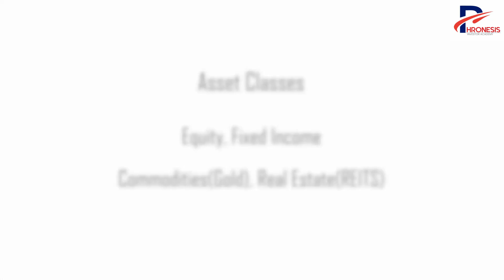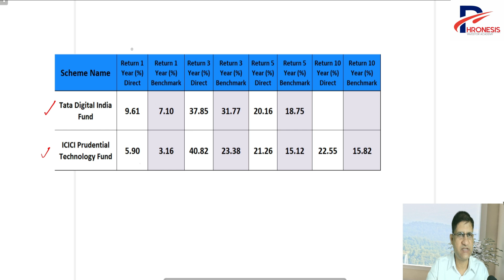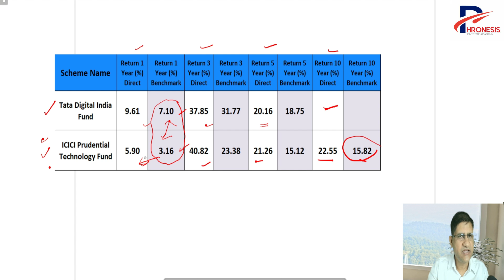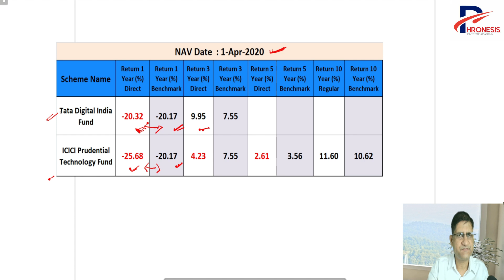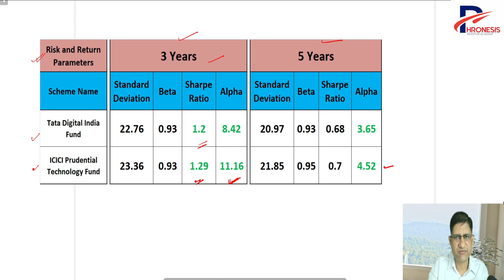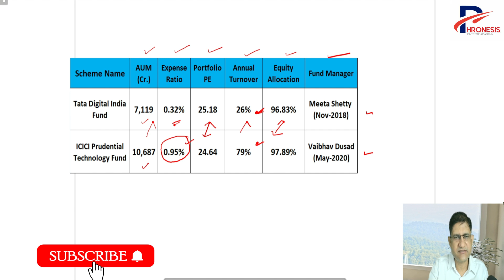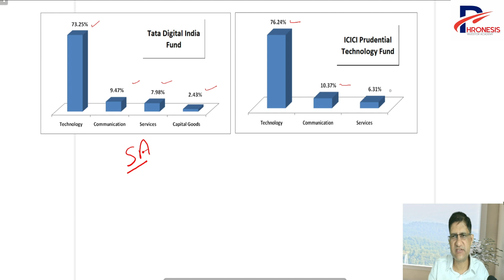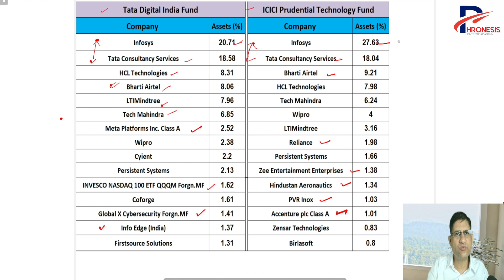ICICI Prudential Technology Fund Vs Tata Digital India Fund | Best Technology Sector Fund for 2023 I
ICICI Prudential Technology Fund Vs Tata Digital India Fund | Best Technology Sector Fund for 2023 I Mutual Funds I Hindi I

In this video on best technology fund I have compared ICICI Prudential Technology Fund Direct Growth Plan with Tata Digital India Fund Direct growth plan 2023.

For both funds you will get following details :

1. AUM, benchmark, expense ratio, exit load, portfolio PE and Annual Turnover of ICICI Prudential Technology Fund and Tata Digital India Fund
2. Market cap allocation of ICICI Prudential Technology Fund and Tata Digital India Fund
3. Returns w.r.t. benchmark for 1/3/5/10 Years
4. Detailed sector and stock analysis of ICICI Prudential Technology Fund and Tata Digital India Fund
5. Portfolio overlap of ICICI Prudential Technology Fund and Tata Digital India Fund
6. Risk and risk return parameter i.e. Standard deviation, Beta, Sharpe ratio and Alpha of ICICI Prudential Technology Fund and Tata Digital India Fund
7. Best technology sector fund
8. Best sector fund
9. Why we should not invest in sector funds ?
10. who should invest in technology (sector) funds ?
11. Which technology mutual fund is best ?
12. Is it good to invest in technology sector funds?
13. What are technology funds ?